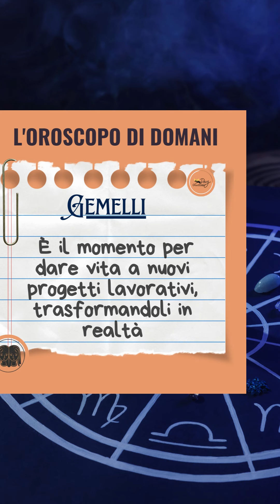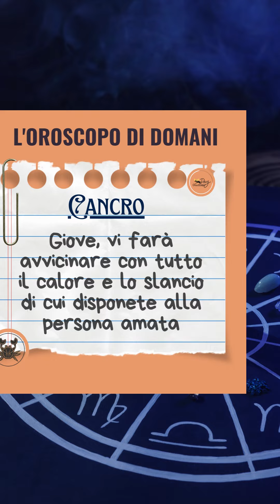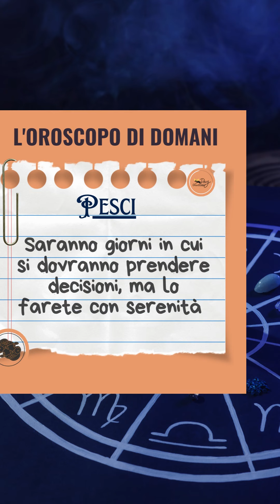L'oroscopo di domani 6 novembre 2023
L'oroscopo di domani 6novembre dei segni Scorpione Capricorno Ariete Gemelli Toro Vergine Pesci Acquario Bilancia Leone Cancro Sagittario  🌌⭐